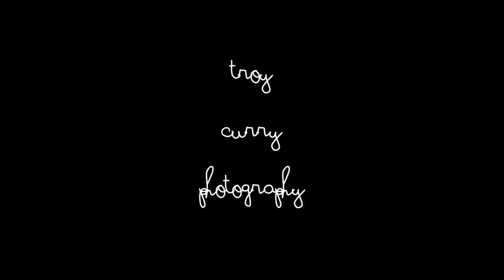Troy Curry Photography Promo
Short time lapse promo for my friend Troy.